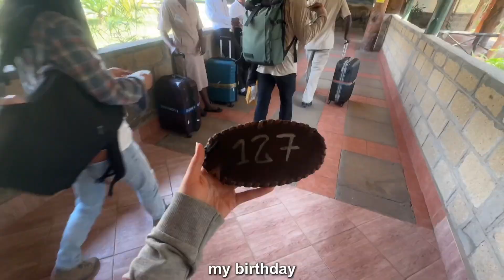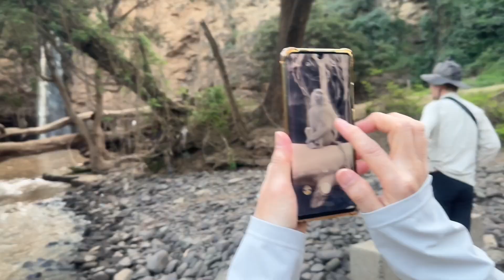[Travelling Diary] we saw the BIG 5 animals!!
Hey guysss!! This is my electronic diary!! Remember to always spread LOVEEE!! Love you guys!!❤️